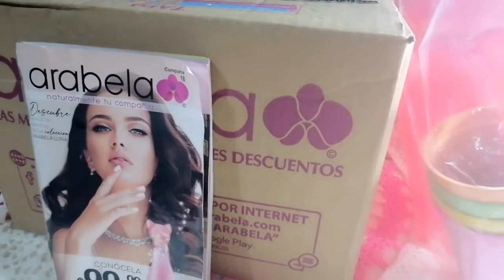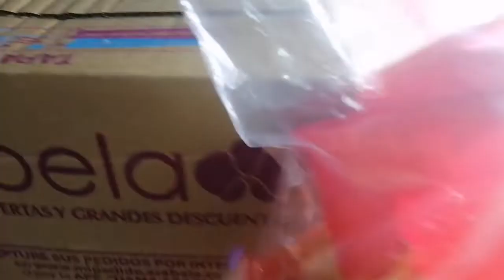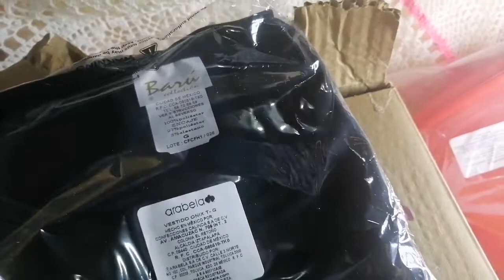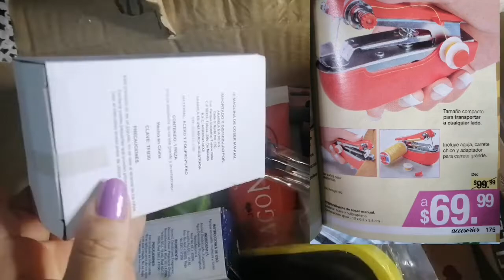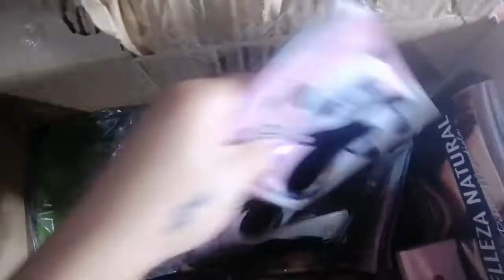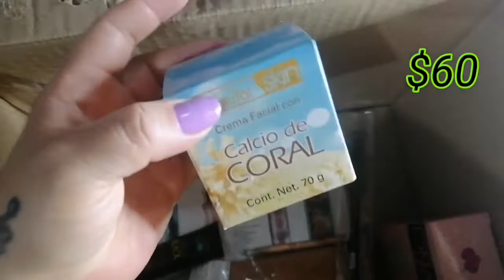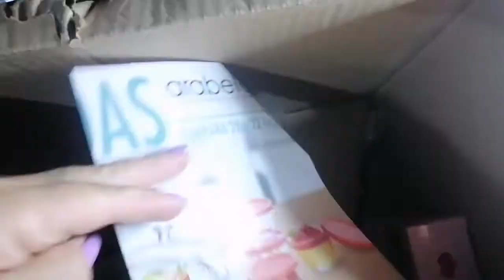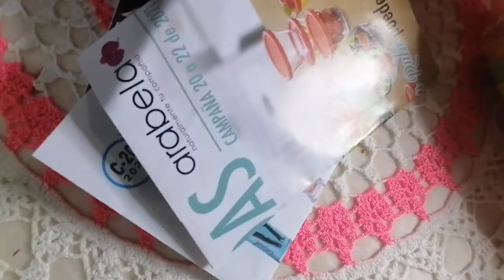Unboxing de arabela campaña 18 de 2021 México 🇲🇽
Reseñas de productos de catálogo

Colecciones de todo un poco

POMADA DEL DRAGÓN DE ARABELA

Aquí encontrás más vídeos de
Unboxing de Avon,Fuller y Arabela.